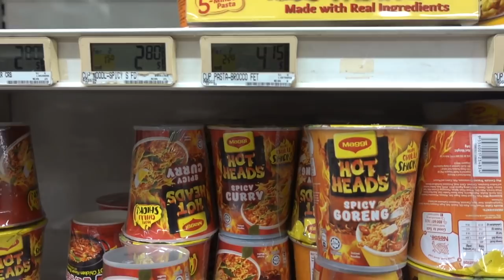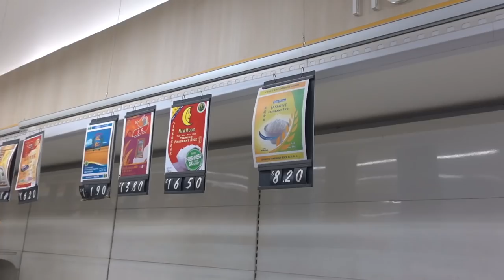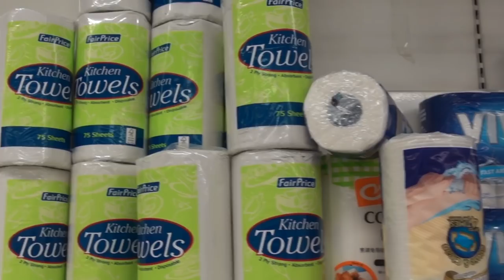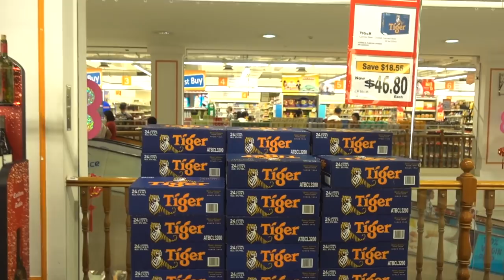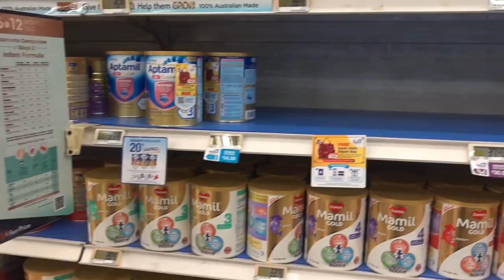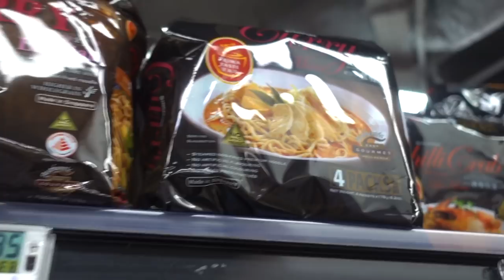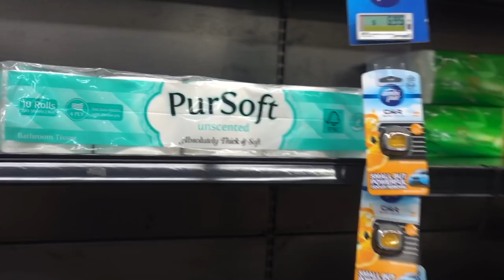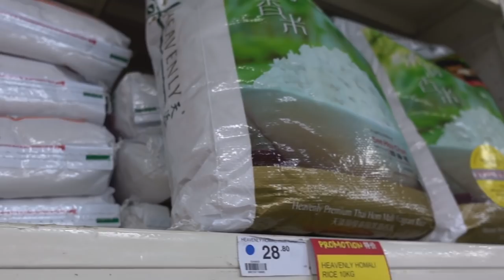Panic Buying Singapore Supermarket Vlog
Vlog
Head down to the Super Market for regular grocery run but came across this instead.
Mass buying of Instant Noodles, Rice and Toilet Paper led to empty shelves.
This is due to Dorscon Orange downgrade on Coronavirus Singapore.
Tried 3 supermarkets - NTUC , Giant and Cold Storage.
While NTUC was full, the other 2 has a lesser crowd and more importantly fresh supplies.
It is NOT as bad as you might think!